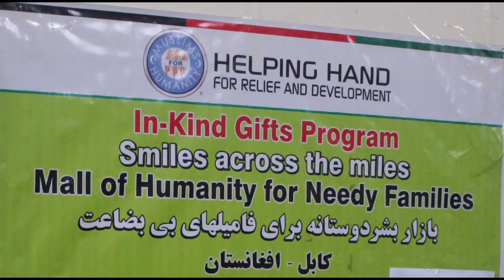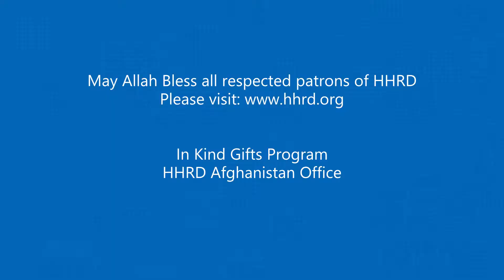Mall of Humanity